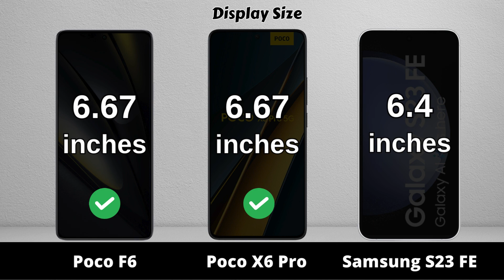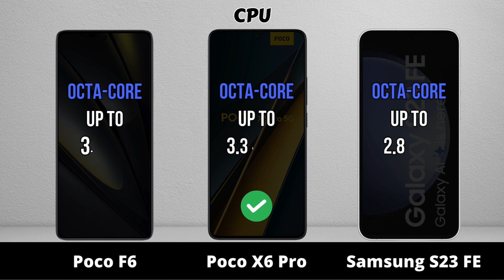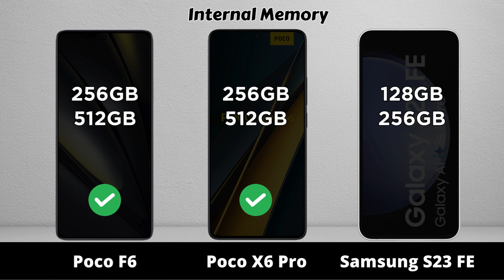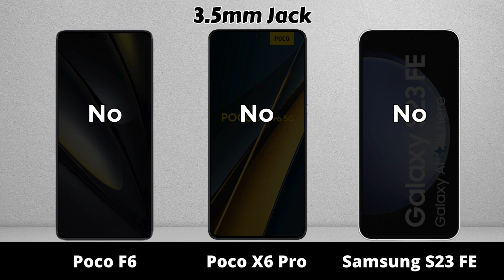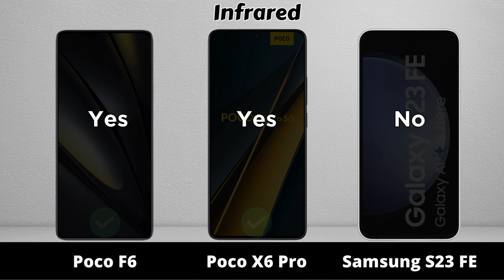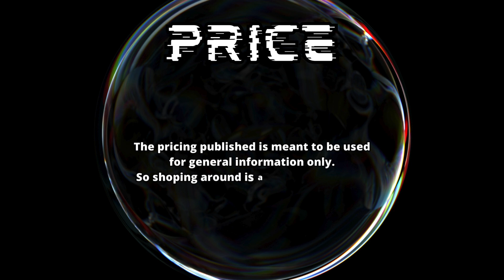Poco F6 vs Poco X6 Pro vs Samsung Galaxy S23 FE